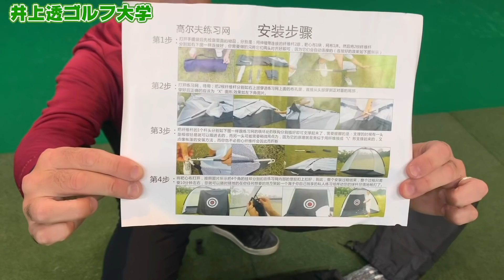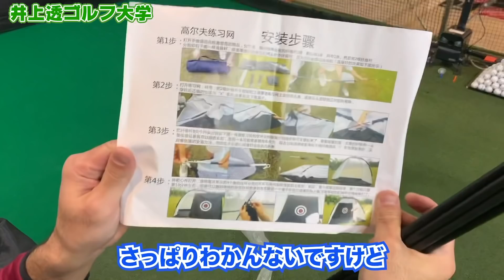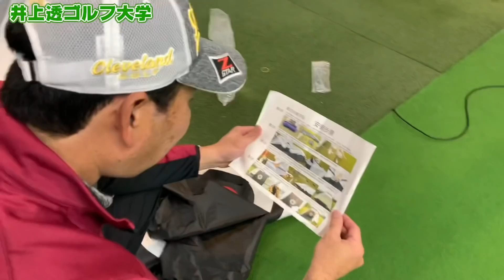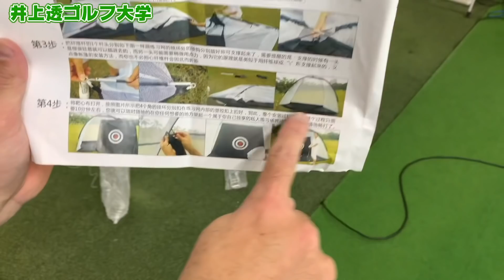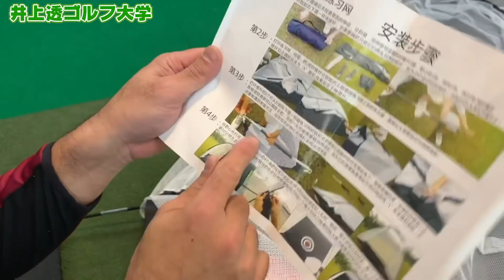【合宿準備編①】技術を教えるだけがコーチではありません。今年は沖縄で合宿します。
■チーム井上女子プロ堀奈津佳がYouTubeを開始！！

■運営責任者
（株）ZAK　代表取締役社長　金澤 将一
東大法学部。動画編集、YouTube立ち上げ、分析、コンテンツ選びなどYouTubeに関する全てのサポートを行っています。

東大ゴルフ部の教科書　「飛ばす！」
その他多数

■井上透プロフィール紹介
1973年4月3日生／横浜市出身

2011年には早稲田大学大学院にて「韓国におけるプロゴルファーの強化・育成に関する研究」にて最優秀論文賞を獲得。

2020年、世界のティーチングプロトップ100に選出。